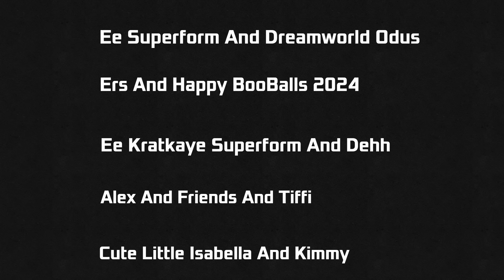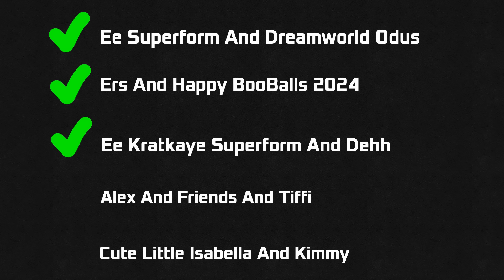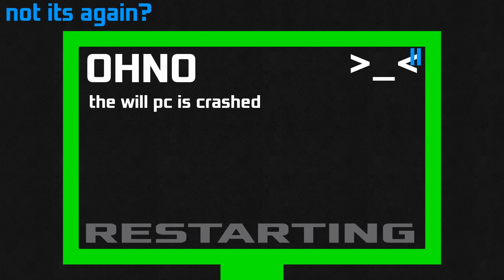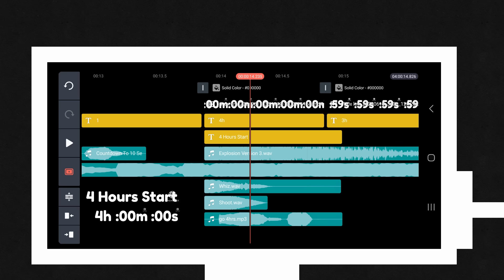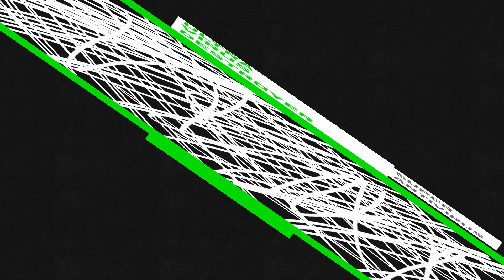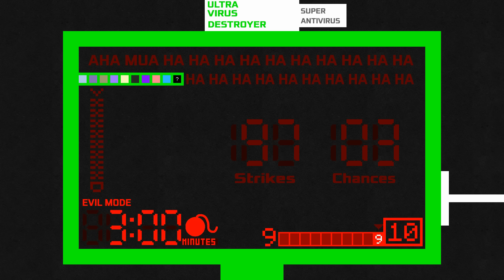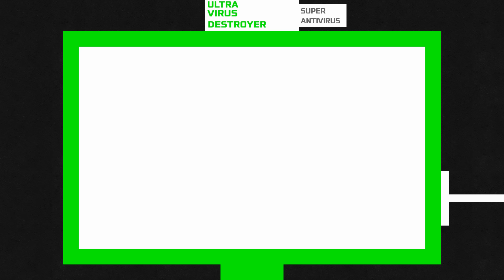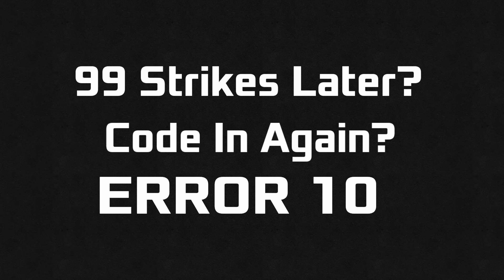Error Story 15 | ERROR 10 (FlipaClip)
GREEN SIMPLE ERROR STORY 15" NEW PC
134°F DEGREE Climate It's Time Is Over
@harryshorriblehumor New Error 10
Code In: Ee Superform, Dreamworld Odus, Ers, Happy BooBalls 2024, Ee Kratkaye Superform, Dehh, Alex And Friends, Tiffi, Cute Little Isabella, Kimmy. Strikes 0-100 Chances 100-0 Phases 0-10
New Somelike Friends Caredown" I'm just leave it pc alone for now
0:00 Intro
0:05 Green Simple PC
0:45 Use To Enter The Code 15-Digit Pin
1:55 VERY LOUD SHUT UP BE QUIET!
2:26 Oh Crap It's Error 10
2:42 Phase 0 Strikes 0-10 Chances 100-90
3:45 Error Face Strikes 5 Chances 95
5:04 Ee Superform Phase 1 Strikes 10-20 Chances 90-80
7:15 Dreamworld Odus Phase 2 Strikes 20-30 Chances 80-70
9:09 Ers Phase 3 Strikes 30-40 Chances 70-60
11:23 Happy BooBalls 2024 Phase 4 Strikes
13:36 Ee Kratkaye Superform Phase 5 Strikes 50-60 Chances 50-40
15:59 Dehh Phase 6 Strikes 60-70 Chances 40-30
18:18 Alex And Friends Phase 7 Strikes 70-80 Chances 30-20
20:50 Tiffi Phase 8 Strikes 80-90 Chances 20-10
22:30 Cute Little Isabella Final Last Phase 9 90-100 Chances 10-0
25:25 Kimmy Incorrect Phase 10 Strikes 100 Chances 0
26:21 Typing And Emergency Mode
26:59 Let's Try Again
27:12 Correct 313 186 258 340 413
27:50 GoodBye EveryOne
28:09 Outro